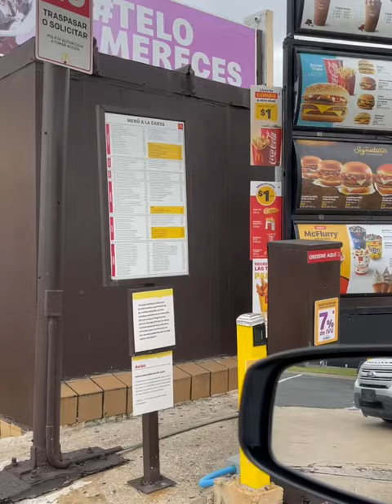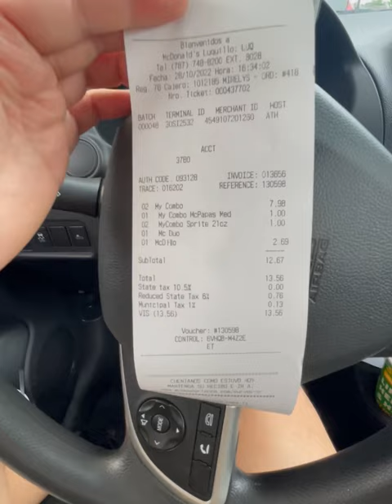Ordering @McDonalds Puerto Rico 🇵🇷 🍟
Great customer service. Love my Puerto Ricans